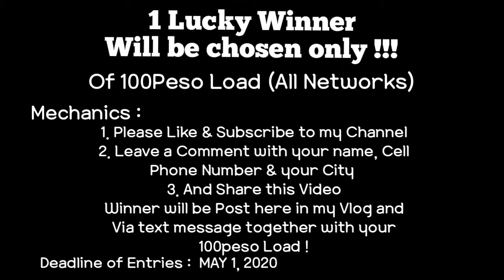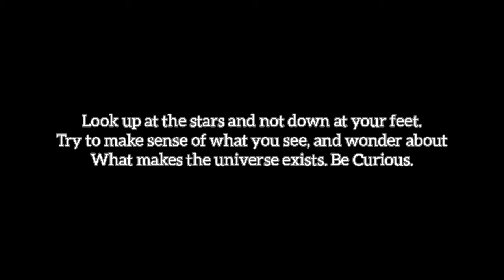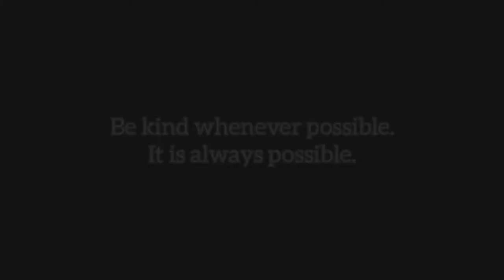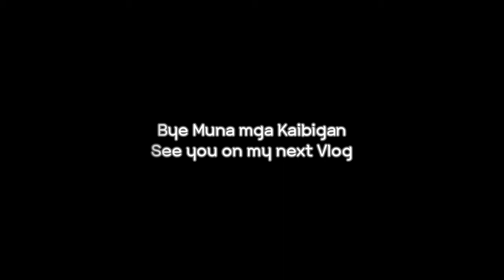Friday Chill + Sunday Fun Day Vlog | Xid Rjea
Hey Guys! 1 Lucky Winner will be chosen only of 100 peso Load to All Networks.
Winner's name will be posted in my Vlog & via text message together with your 100peso load.
Deadline of Entries is on May 1,2020 | Xid Rjea

Goodluck!

Instagram-Xid Rjea P. de Maulo